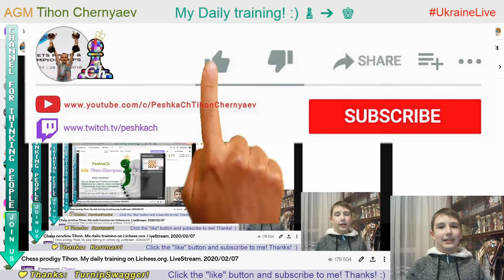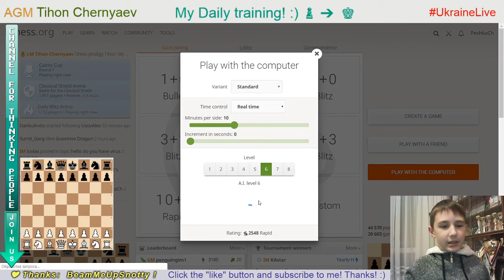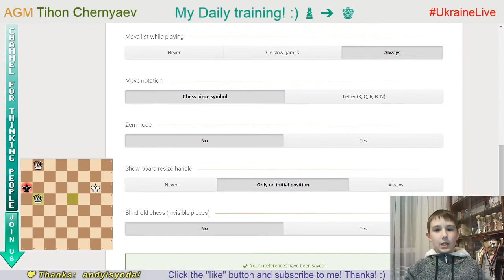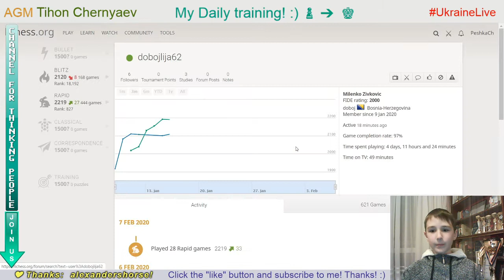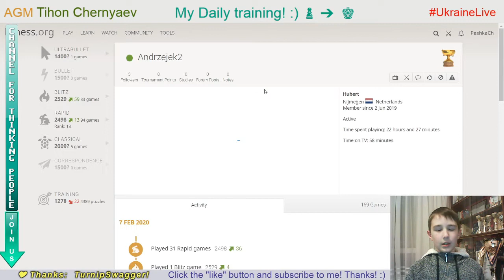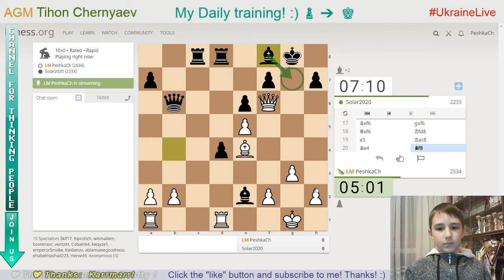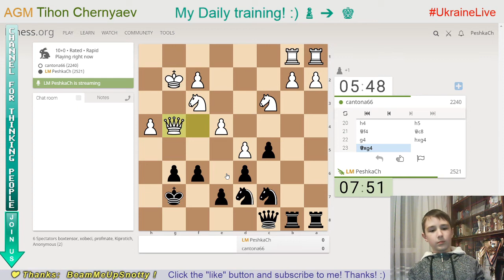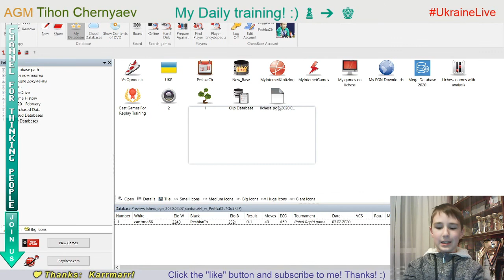Chess prodigy Tykhon. My daily training. GO to GM! LiveStream. 07/02/2020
The highlights of the stream:
     0:23 - Puzzle of the day
     2:23 - Blind game with computer Stockfish A.I. level 7
   10:00 - First blind game with computer Stockfish A.I. level 6
   27:30 - Second blind game with computer Stockfish A.I. level 6
   40:23 - Game with a cheater "dobojlija62"
1:03:36 - Analysis of the game
1:12:40 - Game with a cheater "Andrzejek2"
1:23:26 - Analysis of the game
1:27:44 - Game with a cheater "Solar2020"
1:44:43 - Analysis of the game
1:49:00 - Game with a live opponent "cantona66"
2:04:01 - Score 74 in Coordinates
2:07:26 - Analysis of the game